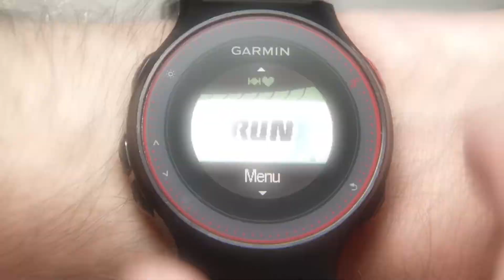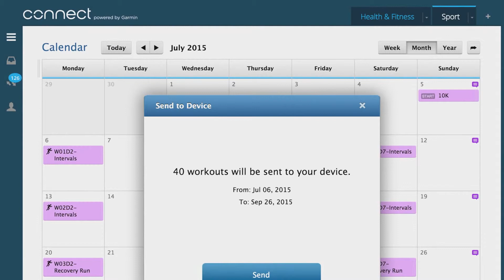Garmin Forerunner 225 – Training mit Herzfrequenz Bereichen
US Amazon
CA Amazon
DE Amazon
UK Amazon
ES Amazon
FR Amazon
IT Amazon

US Ebay
CA Ebay
UK Ebay
DE Ebay
AT Ebay
FR Ebay
IE Ebay
NL Ebay